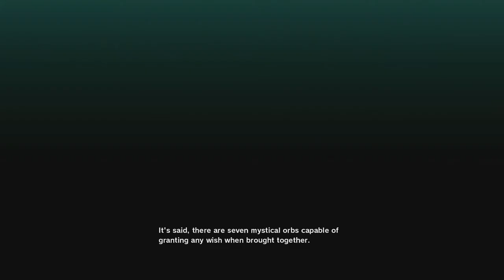DRAGONBALL Z: KAKAROT #2